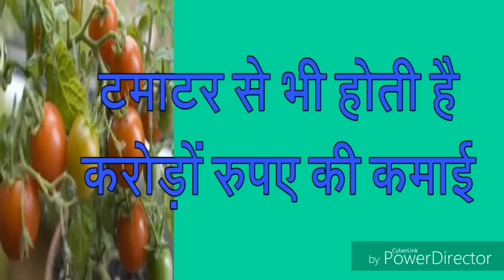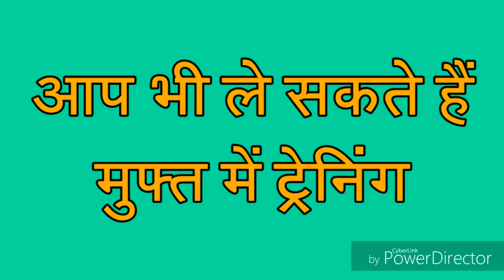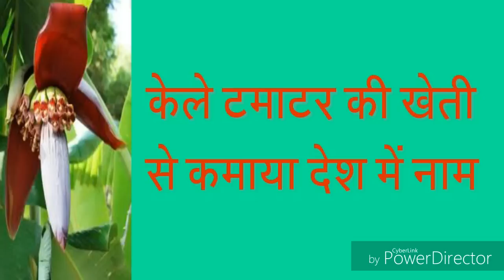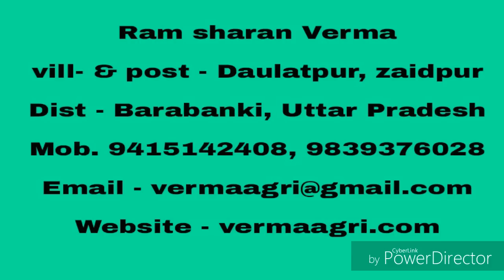Motivational story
this person earn 50 lakh rupees monthly 8th fail hai . app bhi sikh sakte hain. learn how to earn money this is motivational story, and biography. do 6 crore business yearly